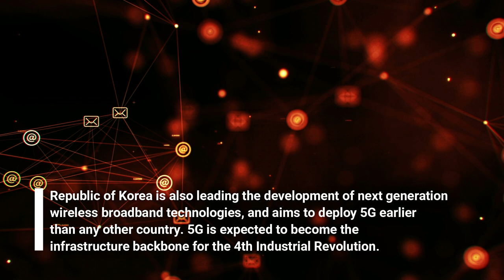Groundbreaking Ceremony of Technology Park Islamabad (May 26, 2021)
This video is uploaded in collaboration with Embassy of the Republic of Korea to the Islamic Republic of Pakistan.

Groundbreaking ceremony of Technology Park Islamabad was held on May 26, 2021. Federal Minister for IT and Telecommunication Syed Amin Ul Haque has laid the foundation stone of Information Technology Park Chak Shahzad, Islamabad. Ambassador of the Republic of Korea Mr. Suh Sangpyo was also present on the occasion.
 IT Park Islamabad will consist of twelve storeys (10 storeys above and 2 storeys underground) self-contained building having covered areas of 66,893 square meters. The IT Park would be developed with state-of-the-art infrastructure and allied facilities for ICT companies with financial assistance of Exim Bank, Korea, he said. The total cost of the project is Rs. 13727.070 million.
Speaking on the occasion, Ambassador of Republic of Korea Mr. Suh Sangpyo said that IT Park constructions are key projects of the Economic Development Cooperation Fund (EDCF). In year 2019, a Framework agreement was signed with Pakistan to prove 500 million dollars of EDCF loans that give financial space for the construction of infrastructure in Pakistan. Today we witness together a tangible outcome of EDCF projects, he added.
He said that it is very positive that revolutionary steps are being taken in IT and Telecommunication sector of Pakistan and Islamabad IT Park will prove an important milestone for Ministry of IT and Pakistani skilled persons.
Federal Minister Syed Amin Ul Haque said that this project for establishing IT Park in Islamabad is linked with the steps for fulfilling Digital Pakistan Vision which not only mitigate the shortage of infrastructure for IT sector but also facilitate technology transfer through industry academia linkage, support technology commercialization, links tertiary education and production, promote research and development and enhances IT exports and industry competitiveness.
Secretary IT Shoaib Ahmad Siddiqui, officers of Ministry of IT & Telecom, MOITT attached departments heads and important personalities from IT industry were present on the occasion.